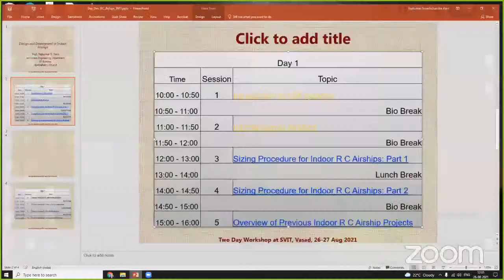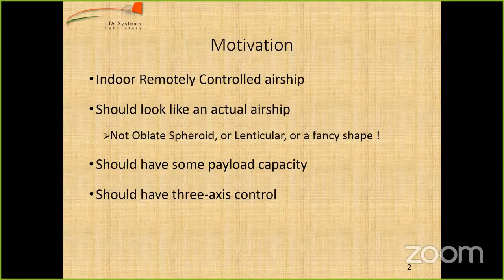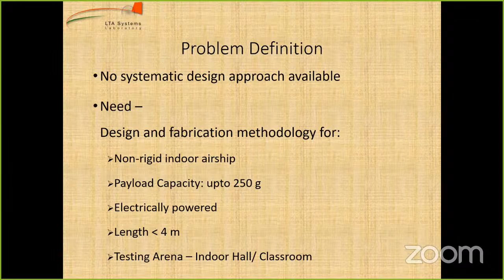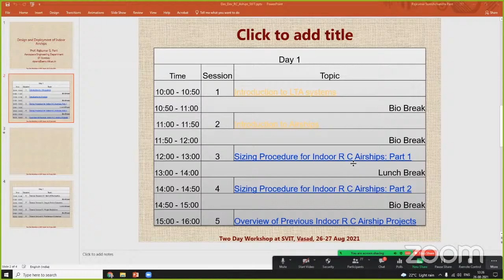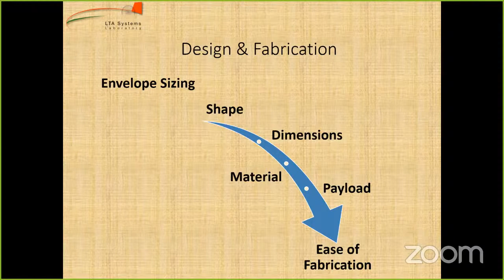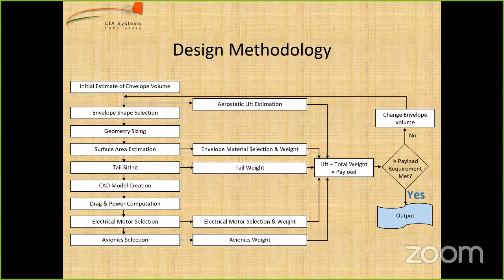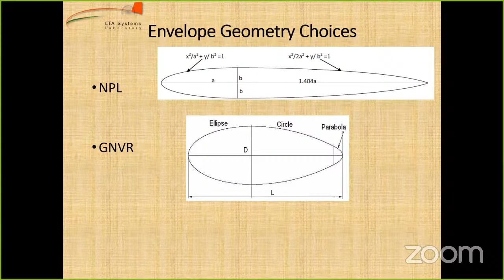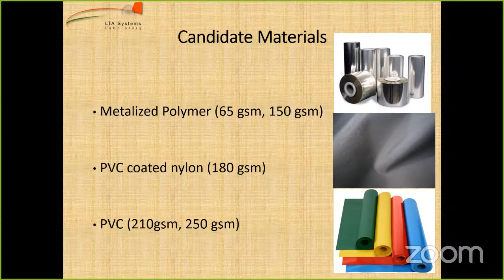Airship Sizing - I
First session on sizing of remotely controlled indoor airships